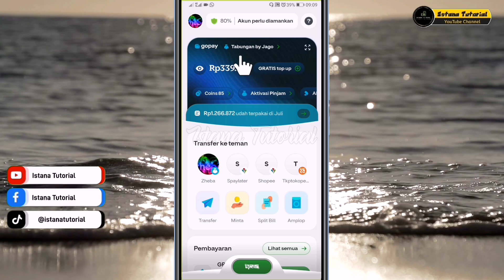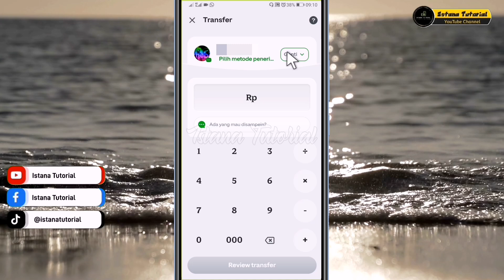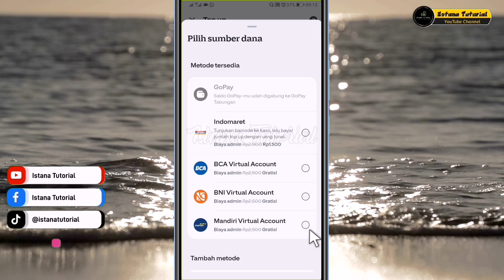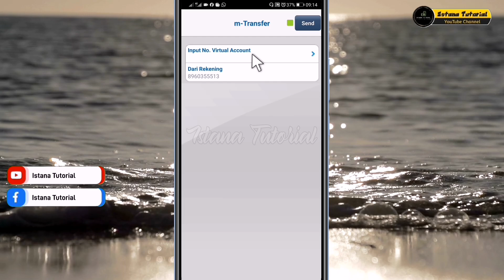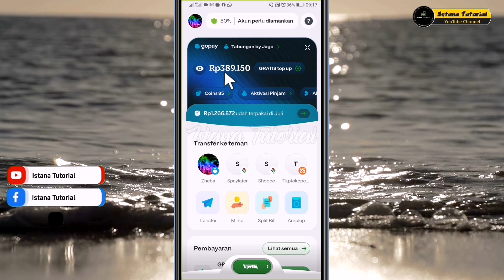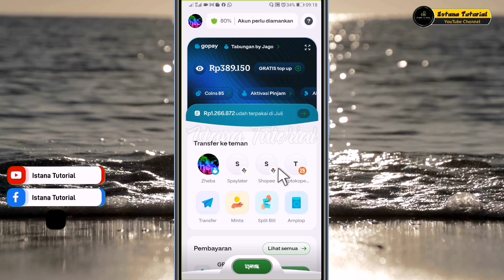Cara Top Up Saldo Gopay Agar Gratis Biaya Admin | Gopay Tabungan By Bank Jago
Cara Top Up Saldo Gopay Gojek Agar Gratis Biaya Admin | Isi Saldo Gopay Tabungan By Bank Jago via transfer bank BCA